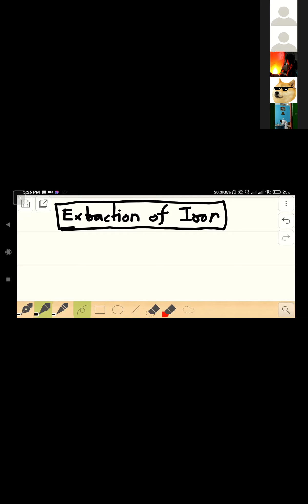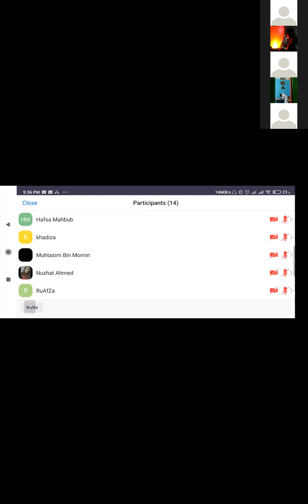OLEVEL CHEMISTRY (EXTRACTION OF METALS)PART-1